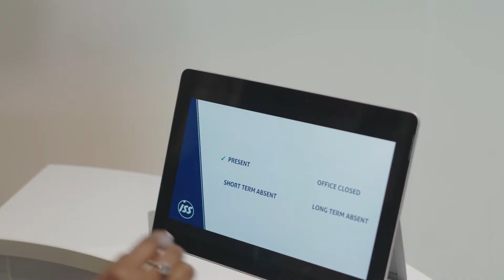ISS - 3D Reception Desk - Dutch